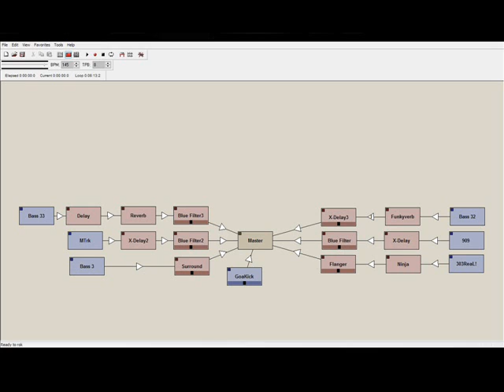Voice Of Anahata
Creating trance music with Jeskola Buzz and making long tracks! ;- )